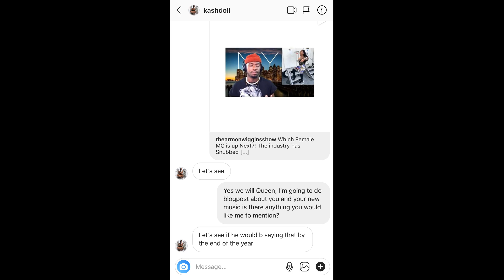Why KASH DOLL won’t ever be “Up NEXT”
Do you Have some tea you want to spill?